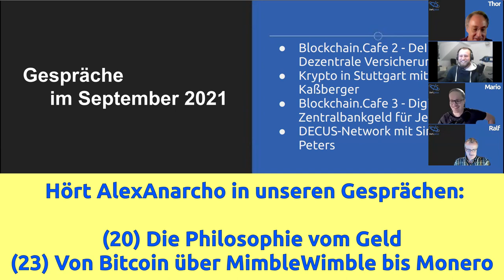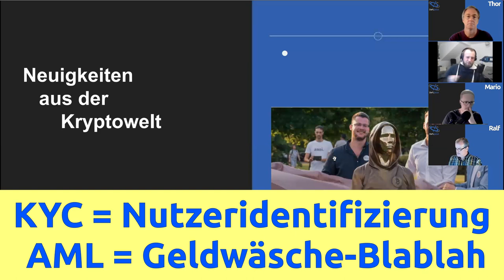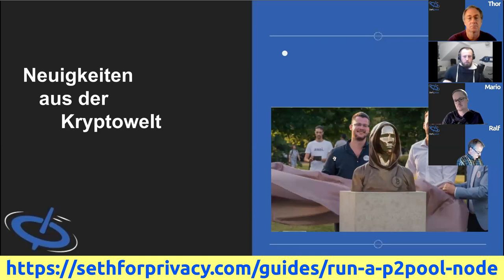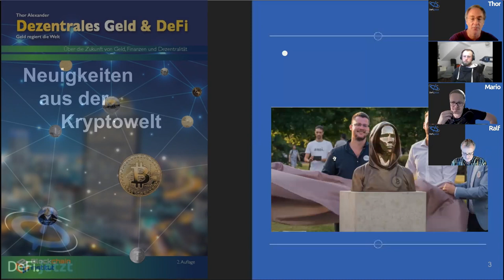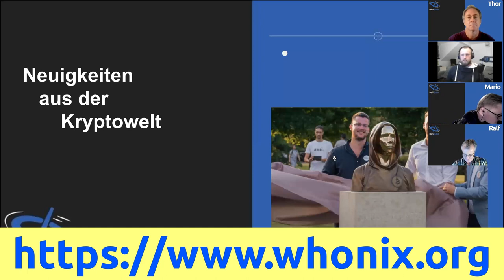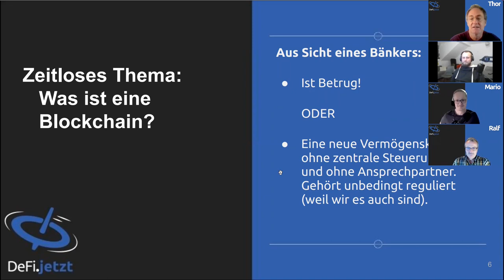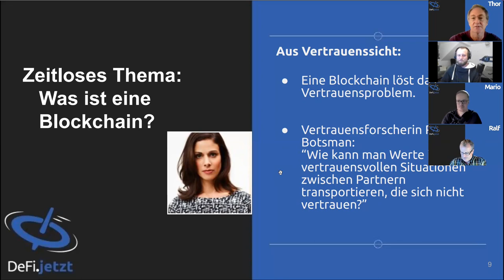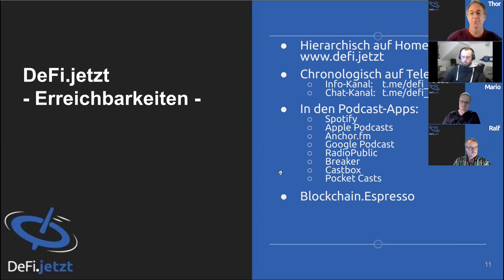(31) Krypto-Rückblick SEPTEMBER mit AlexAnarcho und die Blockchains - DeFi.jetzt-Podcast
Für den Krypto-Rückblick auf den Monat September haben wir uns AlexAnarcho eingeladen, der auch gleich die Begrüßung machen dürfte. Als zeitloses Thema spricht Thor darüber, wie verschiedene Personen die Blockchain erklären könnten.